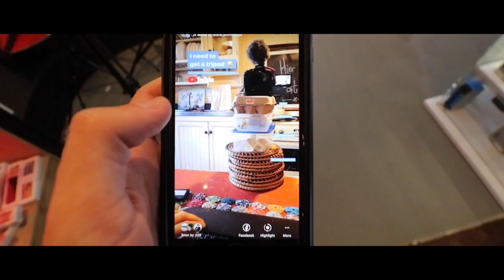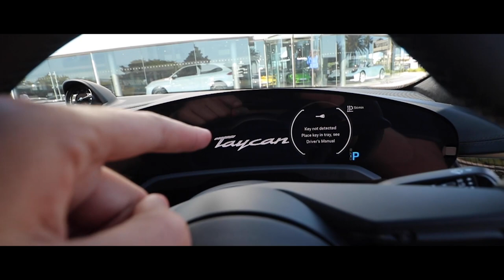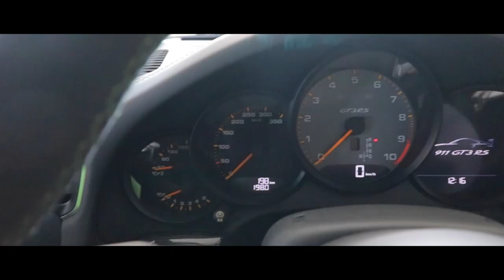BUYING my DREAM SUPER CAR at 19!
In today's vlog, we went supercar shopping 😏.  Yes, the title is clickbait.  We checked out the new Porsche Taycan, GT3 RS, some Lambos and a lovely cars and coffee shop.

My Gear:
Canon 750D
Canon Extended Grip
18-35mm F1.8 Sigma Art Lens
24-105mm F4 L Canon lens
10-18mm F4.5-5.5 Canon lens
50mm F1.8 Canon Lens
128GB Sandisk Extreme Pro SD
Rode Video Micro Pro microphone